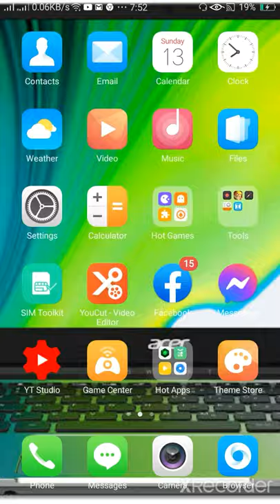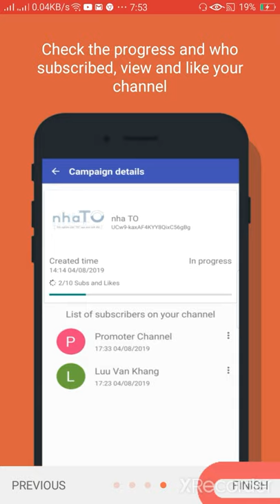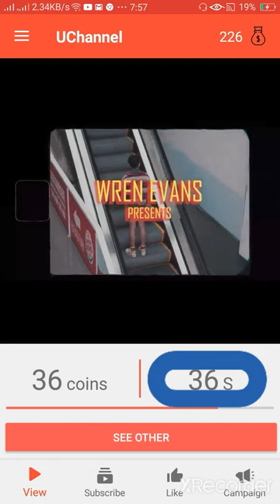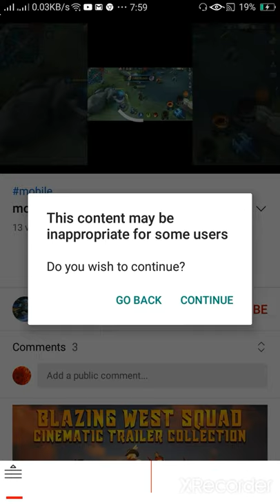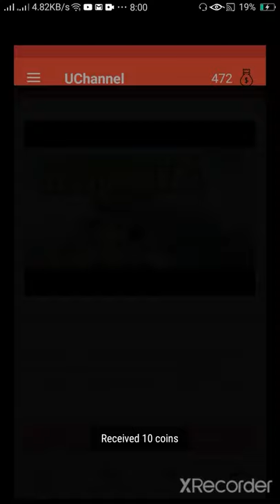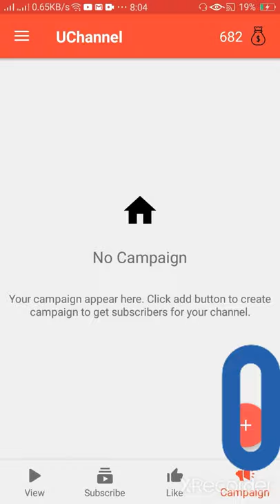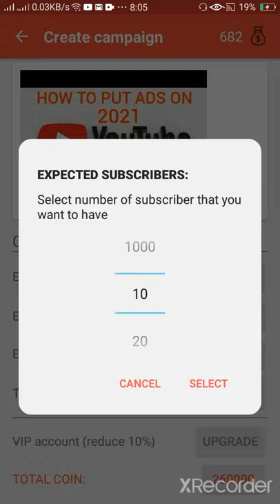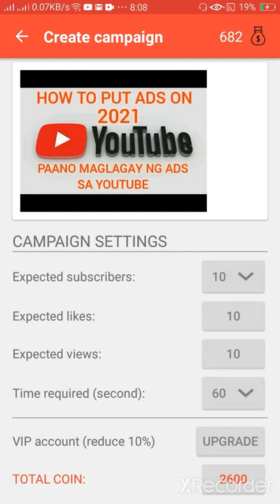PAANO DUMAMI ANG SUB, LIKE AND VIEW TRY THIS .